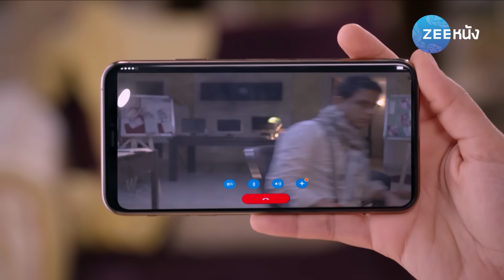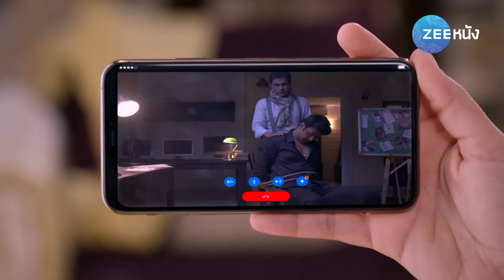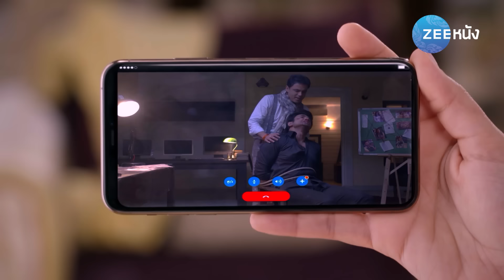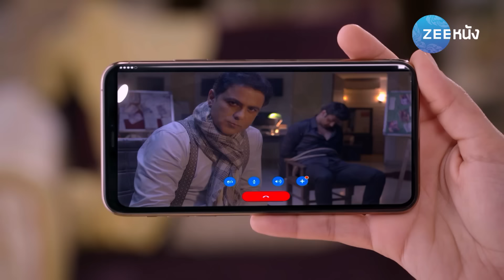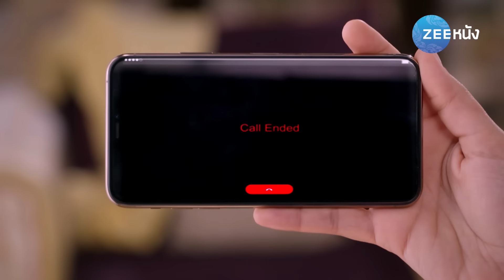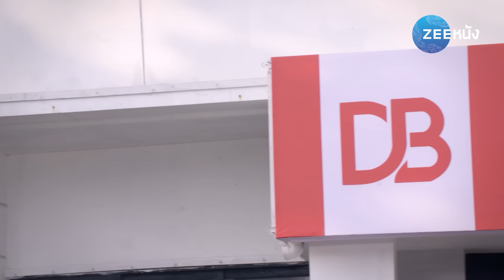วิวาห์อลเวง 2 | EP. 88 (1/2) | Guddan Tumse Na Ho Payega | Season 2 | Zee Nung (ซีหนัง)